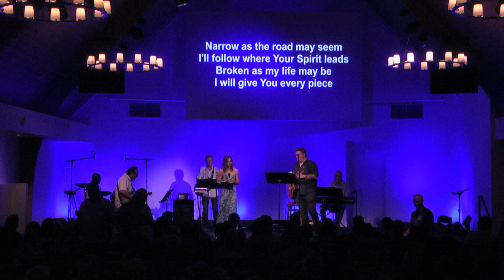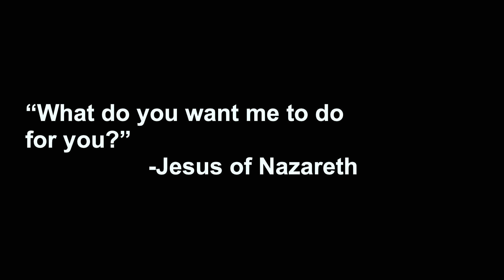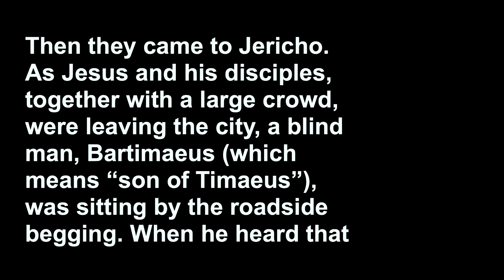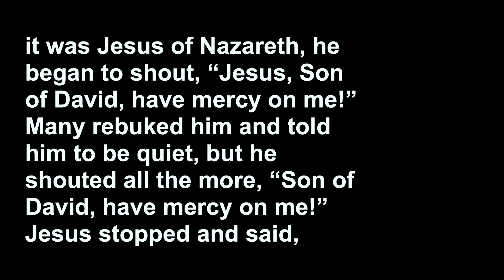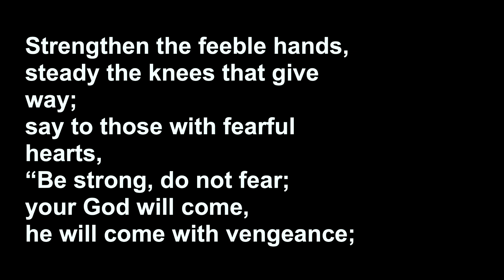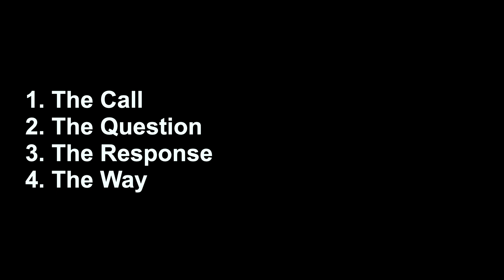By a Thread, Part 7: A Healthy Vision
Montrose Church sermon for Sunday, June 23, 2024, by High School Pastor Coltin Brink.